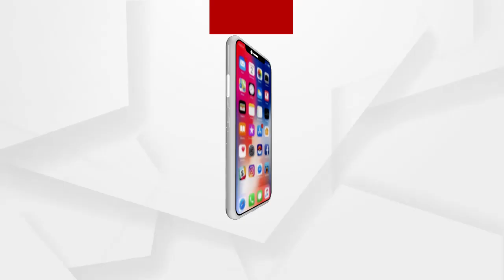ସର୍ଟ ସର୍କିଟରେ ଜଳିଲା ଟ୍ରକ...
କେନ୍ଦୁଝର ଜିଲ୍ଲା ସଦର ଥାନା ବଡ଼ପସି ନିକଟରେ ଜଳିଲା ଟ୍ରକ । ସର୍ଟ ସର୍କିଟ କାରଣରୁ ଟ୍ରକଟି ଜଳି ଯାଇଥିବା ସନ୍ଦେହ କରାଯାଉଛି...